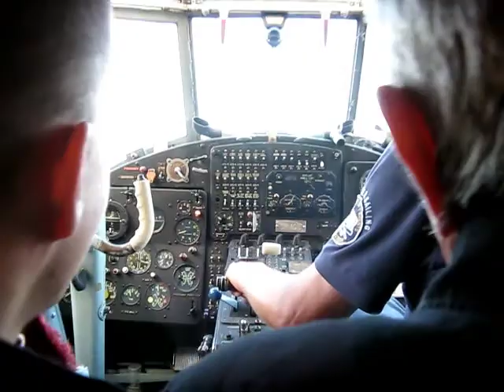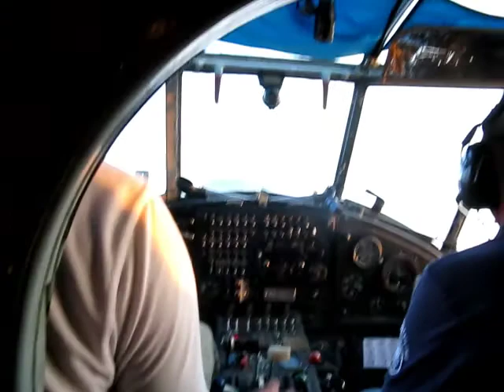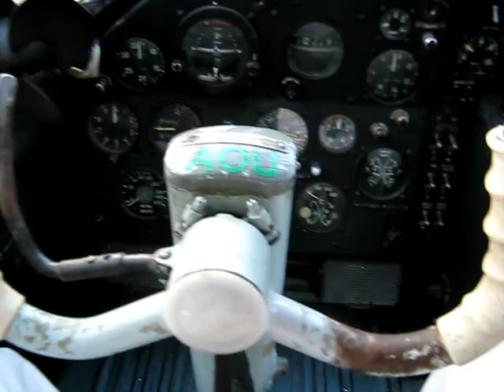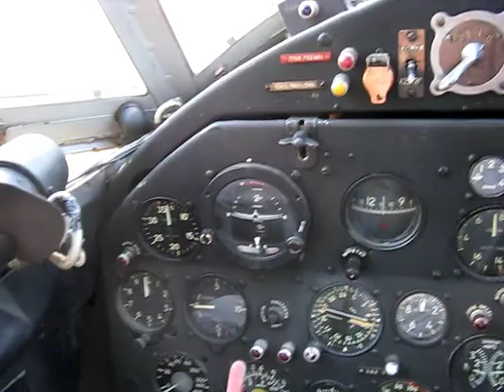Antonov / PZL-Mielec An-2 sightseeing flight - raw audio, no music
Antonow / PZL-Mielec An-2 tourist flights during 21st World Championships for Scale Model Aircraft in Rudniki near Czestochowa/PL. The plane is a property of Aeroklub Czestochowski.

Reupload, music removed.